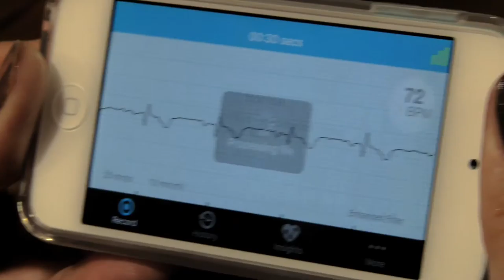ETTF funding - Smart Phone Heart Rate Monitor